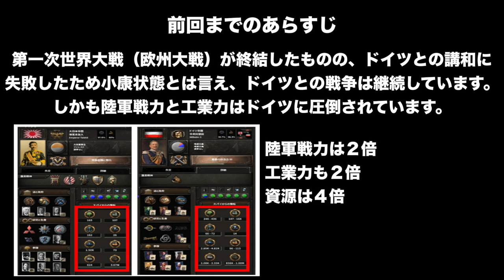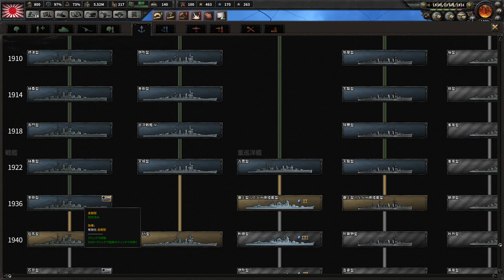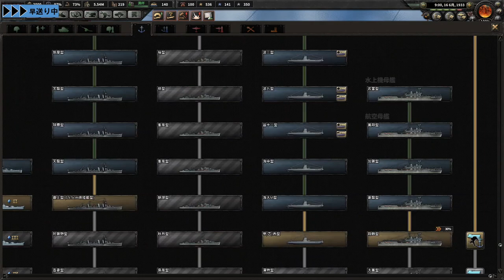▼ hoi4 [ハーツオブアイアン4 第一次世界大戦MOD] 日本を作り直す 第8話 「ドイツ海軍を壊滅させる」太平洋でドイツ海軍と艦隊決戦の末、ドイツ海軍を壊滅させる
クーデターをうまく利用し、ドイツ軍の太平洋における一大拠点、ボルネオを奪取したので、太平洋のドイツ軍を駆逐していきます。
トラック白地、サイパンをはじめ、重要拠点を確保すると同時に、唯一ドイツ軍に勝る、海軍でドイツ海軍を撃破し、壊滅させていきます。
オーストリア＝ハンガリー帝国はまだ海軍戦力を温存しているので、このあとその海軍も撃破しに行こうと思っています。

タイにおけるオキニは原点回帰します。。。